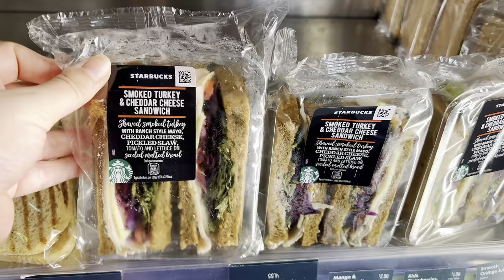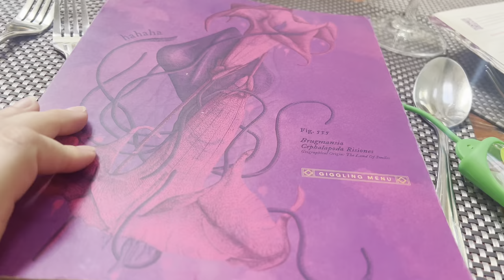Cambridge Day Trip| Visit to Cambridge Central Mosque | Halal Thai Food 💕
Hello everyone!